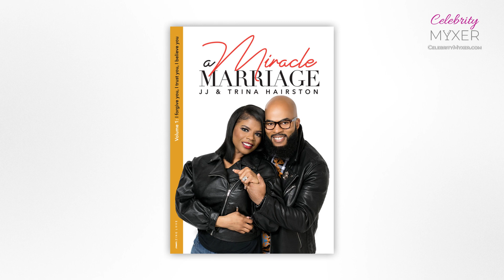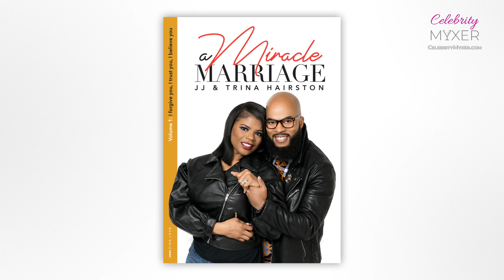Gospel Sensation JJ Hairston Talks New Album "Miracle Worker" On Celebrity Myxer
JJ Hairston is a Grammy-nominated, Billboard Music Award winner and seven-time Stellar Award winner. He directs the choir Youthful Praise. And they’re releasing their 10th album “Miracle Worker” on July 26th. On the same date, he’s releasing a book with his beautiful wife Trina Hairston called “A Miracle Marriage.” I interviewed this busy gospel singer by phone and I'll have everything eager fans want to know about JJ's new album, book, and tour.